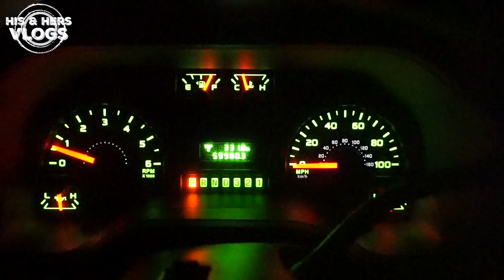How to watch a SPACEX LAUNCH live from a motorhome!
Today the RV Life on the Central Coast of California takes us to Vandenberg Air Force Base to watch a SpaceX rocket launch.